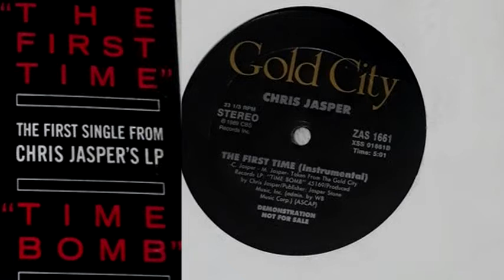Chris Jasper - The First Time (instrumental)